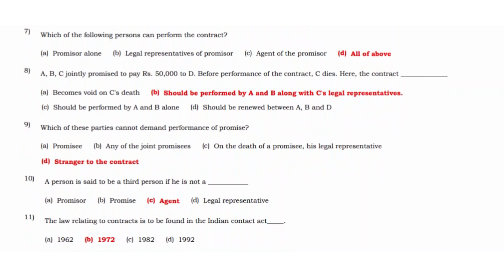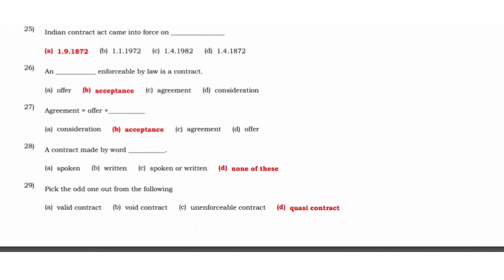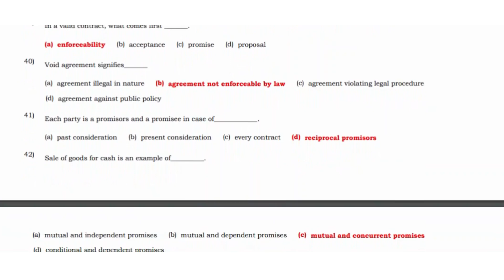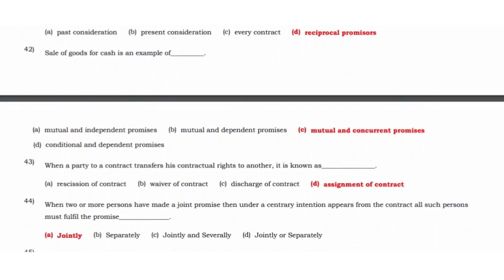TN 11th Commerce Elements of Contract and Performance Of Contract 50 Important 1 Marks Ques Answers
TN Class 11 Commerce Elements of Contract and Performance of Contract Study Materials

TN State Board Samacheer / Matriculation 11th Commerce Subject - Elements of Contract and Performance of Contract One Mark Question and Answers

Elements of Contract and Performance of Contract | State Board | Class 11 Commerce | Question and Answers